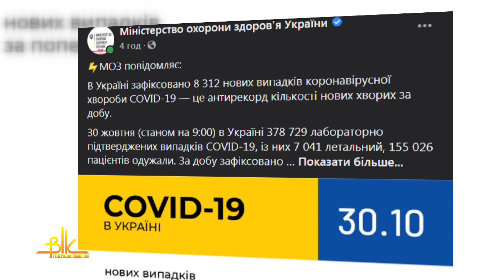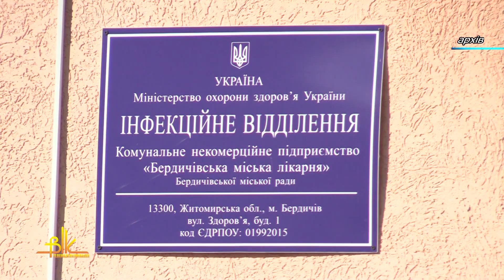Covid-19: 340 хворих – на домашньому лікуванні, більше 70-ти – в лікарні...